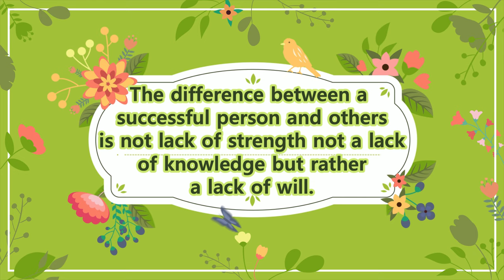Extremely Easy Technique To Make Patch Work Bag | DIY Wristlet Hand Bag | Purse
Extremely Easy Technique To Make Patch Work Bag - DIY Wristlet Hand Bag - Purse, Easy Technique To Make This Wristlet Patch Work Hand Bag At Home, in this video you will be able to learn how to make easy and daily use bag, Purse, Fabric bag, hand bag, shopping bag at home using old clothes, old jeans or with small pieces of waste clothes, easy stitching method, with step by step tutorial.

1. Interface / Buckram Pasting / Fusible inter lining

2. Interfacing Fusible Bukram (Paper base)

3. Lining Fabric

4. Threads Polyester Sewing Thread

5. Carbon Steel Tailoring Scissor with Brass Finish Handle

6. USHA Sewing Kit with 18 Thread spools, 1 Scissor, 12 Buttons, 1 Measuring Tape

7. 1/4 Width Black Elastic Roll 200 MTR Length for Mask Making, Crafting, Tailoring DIY Purpose

8. Snap Button with Pliers, Plastic Button and Press Tools

9. Magnet Button, Clasps, Snaps, Fasteners for Purse, Bags

10.Plastic Snap button different colour (100 Sets)

11.Sewing Clips Multicolor for Sewing

12.SNAP Button PLIER

13.Metal Chain

14.20 Colors Nylon Coil Zippers 9 Inch

15.D Ring for Bag

17. Printed Fabric

18. Jeans Indigo Blue

19. Coloured Jute Fabric

20. Jute Fabric

21. Jaipuri Handmade Floral Printed Fabric

22. Hand Block Sanganeri Printed

23, Sewing Machine - Usha Janome Dream Stitch Electric

24. Sewing Machine - USHA JANOME Allure DLX Electric Sewing Machine

25. Sewing Machine - Singer Promise 1408 Sewing Machine

26. Sewing Machine - Brother FS 101 Computerized Sewing Machine

27. Sewing Machine - Brother JA 1400 Electric Sewing Machine